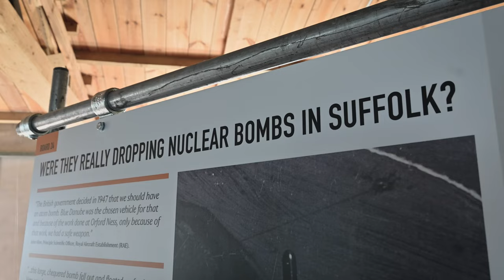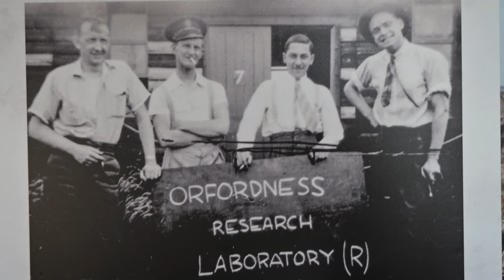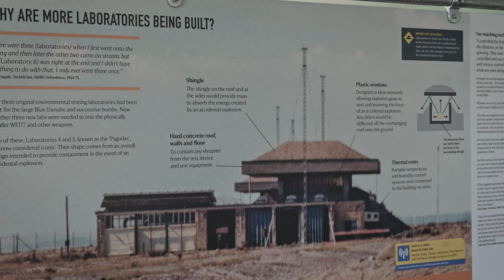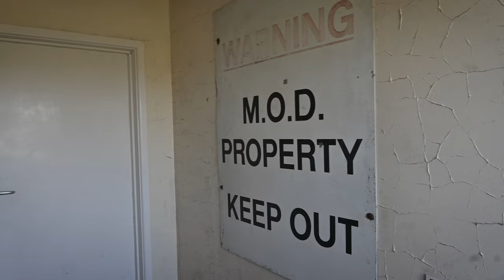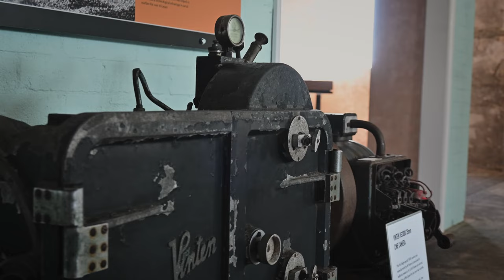Orford Ness: Inside Britain's Atomic Desert (2023)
A Beyond the Point Documentary

With thanks to contributors - credits at 31:03

BeyondthePoint.co.uk